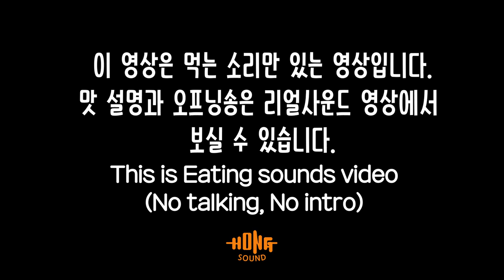ASMR 블랙올리브와 맛초킹 치킨 다리만 이팅사운드 노토킹 | Balsamic chicken Eating sounds No talking!